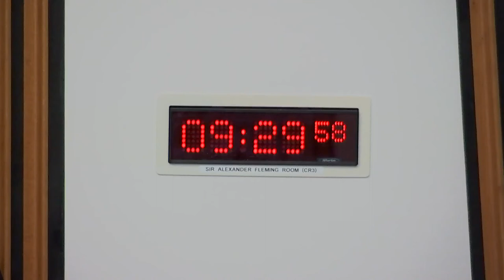Standards, Procedures and Public Appointments Committee - 3 March 2022